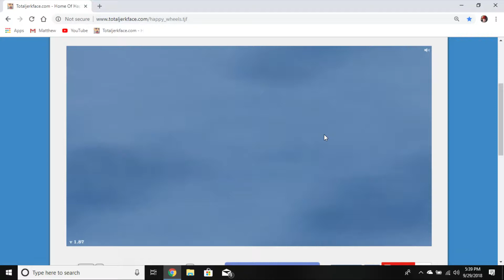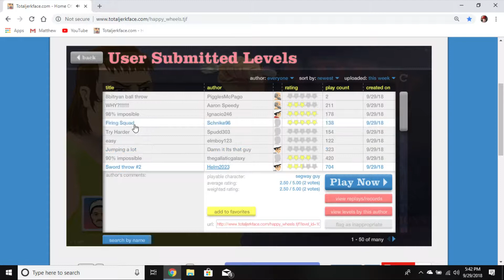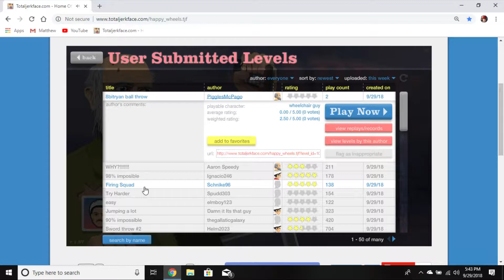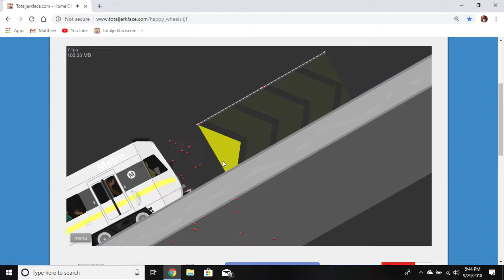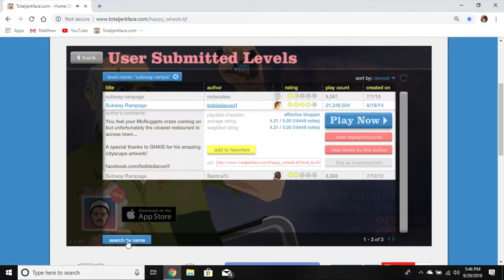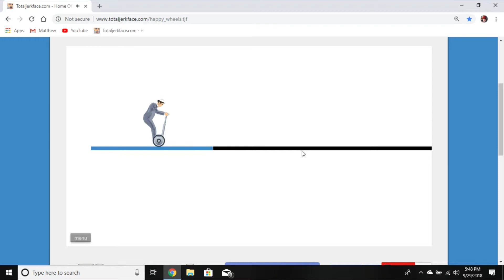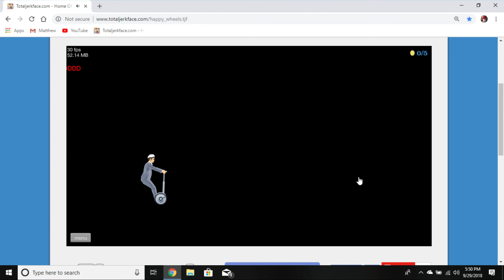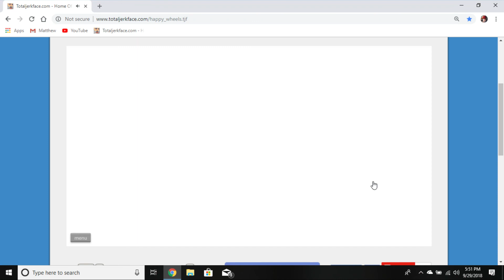SUBWAY RAMPAGE - Happy Wheels Part 58